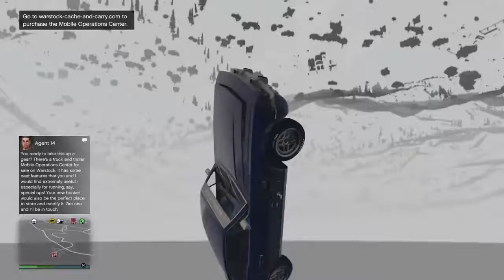GTA 5: Bants with the Boys #4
Another One